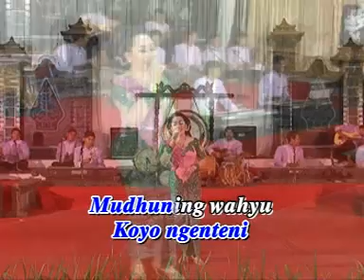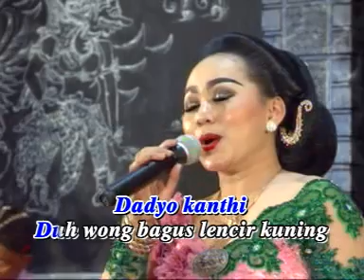SANGGA BUANA-CAMPURSARI SANGGA BUANA- HANGENTENI